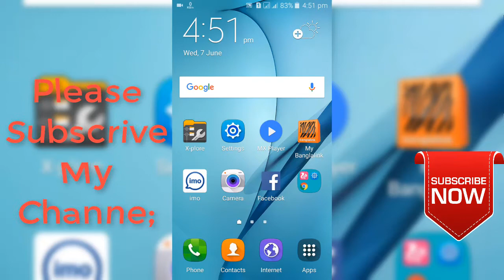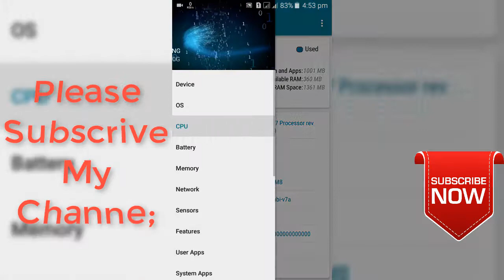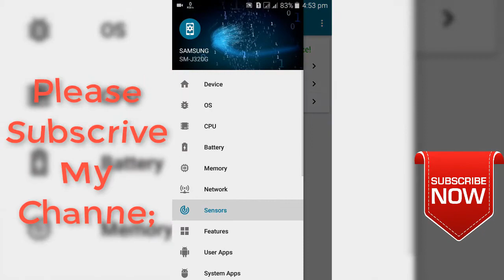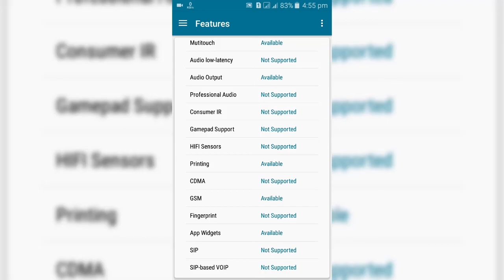আপনার অ্যান্ড্রয়েড ফোনের সকল ইনফরমেসন জানুন একটি আপ্লিকেসন দিয়ে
‌যেকোনো প্রয়জনে আমাদের সাথে যোগাযোগ করুন ।